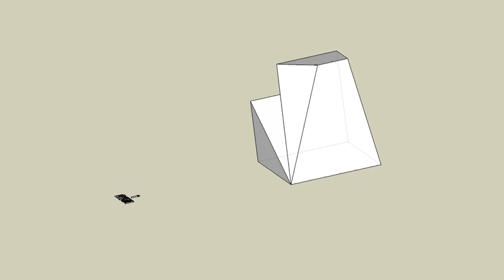育才出版測驗本第63頁第01題-等角圖展示